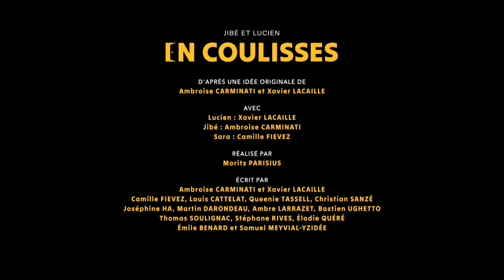Champagne ! - Jibé et Lucien en coulisses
Jibé et Lucien vous partagent une recette rapide pour faire du champagne maison (à ne pas reproduire chez soi)

Jibé et Lucien en coulisses : retrouvez les épisodes en exclusivité sur france.tv

Jibé et Lucien sont deux assistants de rédaction de l’émission C à vous. Aussi motivés qu’inexpérimentés, ils misent sur ce premier job pour faire carrière, au détriment du bon sens, peut-être de la camaraderie et sans doute de l’émission.

Crédits :

D’APRÈS UNE IDÉE ORIGINALE DE
Ambroise CARMINATI et Xavier LACAILLE

AVEC
Lucien : Xavier LACAILLE
Jibé : Ambroise CARMINATI
Sara : Camille FIEVEZ

RÉALISÉ PAR
Moritz PARISIUS

ÉCRIT PAR
Ambroise CARMINATI et Xavier LACAILLE Camille FIEVEZLouis CATTELATAmbre LARRAZETQueenie TASSELLMartin DARONDEAUThomas SOULIGNACChristian SANZÉ

COORDINATION D’ÉCRITURE
Joséphine HA

PRODUCTION ÉDITORIALE ET ARTISTIQUE : Sympa Cool, Raphaële GALAUP et Élodie QUÉR֤É

DIRECTION DE COLLECTION : Ambroise CARMINATI et Xavier LACAILLE

PRODUCTION : Matthieu BARBARAY, Pierre MONCHY, Camille ROUX, Alice TOURNAYRE et Aurore HAMOUDA

MISE EN SCÈNE : Moritz PARISIUS, Tom CUCUEL et Esther JACOPIN
RÉGIE : Alexis GIRAUDEAU, Valentine MAROU, Anatole DENIAUD, Annaïg MORVAN, Léa FOURQUIN et Mathieu DUTHILLEUL
IMAGE : Fabien LAMADIE, Lucie BAUDINAUD, Mathieu GAUDET, Guillaume QUINCY, Lola PION, Marine GOUJET, Telma PERRUCHON, Cyril GRULET et Ludovic PETETIN
SON : Lucas GOIX, Geoffrey TERREAU et Ismaël CAMARA
HMC : Lucie GRACIES, Gauthier JOSEPH et Juliette MUZYKA
DÉCORATION/ACCESSOIRES : Jenna GARNIER et Archibald SOUFFIR
ÉLECTRICITÉ : Léo BRÉANT, Nathanaël PALTRIÉ et Anna JAUTÉE
MACHINERIE : Solal SCHILTON et Valentin FRONTIN

POST-PRODUCTION : Vanessa DÉSERT, Raphaël BOUT, Helena MARQUEZ et Paco LANRIVAIN
MONTAGE : Camille DELPRAT et Esther LOWE
MONTAGE SON : Guillaume MARTIN
MIXAGE : Christophe LEROY
ÉTALONNAGE : Fabien LAMADIE, Jean-Marie BLEZO

GÉNÉRIQUE ET HABILLAGE : N🙂icho Image et Alex BLANCHARD
MUSIQUE ORIGINALE : Simon MEURET
CRÉDITS ARCHIVES : AFP, Getty Images, Government Press Office (Israël) et Boris Lipnitzki / Roger-Viollet

REMERCIEMENTS : Nos supers figurants, Samuel MEYVIAL-YZIDÉE, Émile BENARD, Thomas CALOONE, Élodie QUÉRÉ, Pim & Poum ainsi que toutes les personnes qui ont permis que ce projet existe.

« Jibé et Lucien  en coulisses » a été produit dans une démarche éco-responsable.